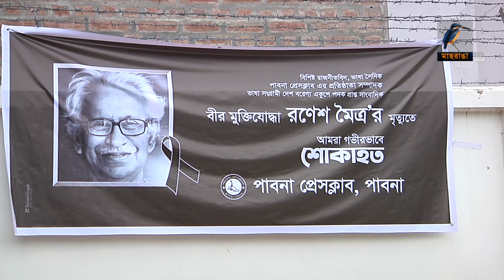পাবনায় শ্রদ্ধা ও ভালবাসায় চিরবিদায় নিলেন একুশে পদকপ্রাপ্ত সাংবাদিক রণেশ মৈত্র । Maasranga News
পাবনায় শ্রদ্ধা আর ভালবাসায় চিরবিদায় নিলেন ভাষা সৈনিক, মুক্তিযুদ্ধের সংগঠক ও পাবনা প্রেসক্লাবের অন্যতম প্রতিষ্ঠাতা একুশে পদকপ্রাপ্ত সাংবাদিক রণেশ মৈত্র।

2 Bir Uttam Ziaur Rahman Road (New Airport Road)